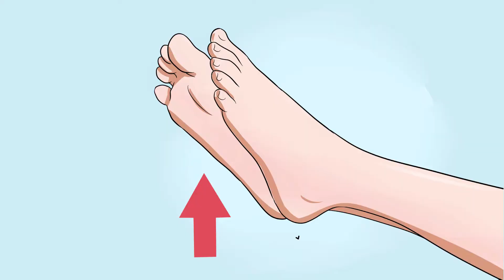What To Do In An Emergency Situation - What You Need To Know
Accidents can happen at any time. Knowing how to act or what to do in a medical emergency can save the life of the person(s) involved in the accident and also protect you as a responder from getting hurt.
In this episode of WhatYouNeedToKnow, discover the basic steps you need to follow when responding to an emergency situation.

Join the LivinghealthWarAgainstIgnorance.